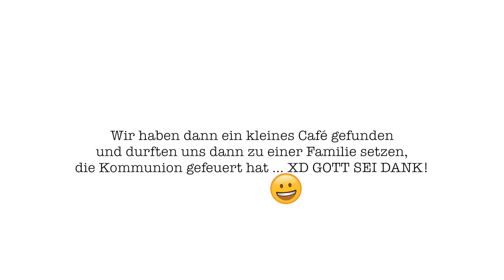Blutergebnisse ! Die Woche danach! So geht es mir jetzt & Alex schiesst auf mich 😅 VLOG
Blutergenisse ! Die Woche danach! So geht es mir jetzt & Alex schiesst auf mich !
Ich erzähle euch, wie sehr sich mein Zustand verändert hat nach nur kurzer Zeit.
Es ist wirklich erschreckend, wie wichtig Eisen für den Körper ist. Man denkt es boss eine Kleinigkeit, dabei verändert es ALLES. Elan, motivation, allein wie man durch den Tag geht.
Es hat sich wirklich alles zu 180° gedreht.
Und ich bin sooo glücklich darüber!

HIER kommt ihr zum Video mit den Blutergebnissen/Diagnose

➔ MEINE AUSSTATTUNG